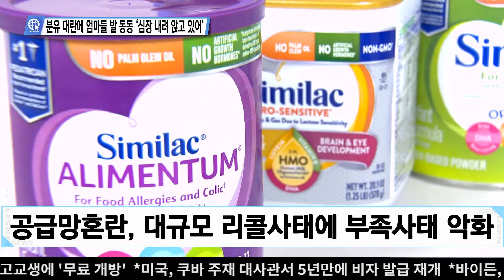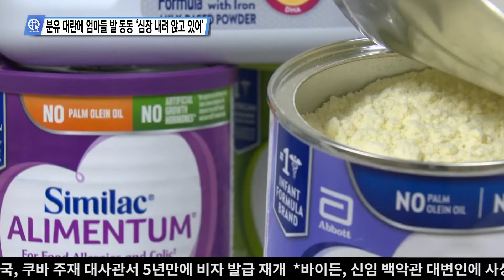분유 대란에 엄마들 발 동동 ‘심장 내려 앉고 있어’